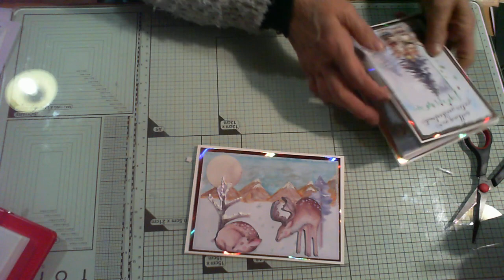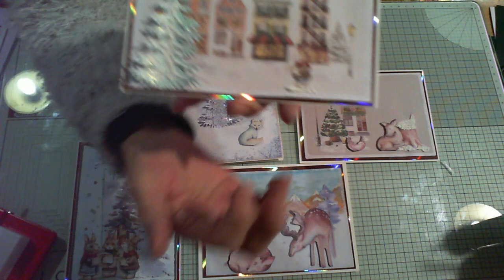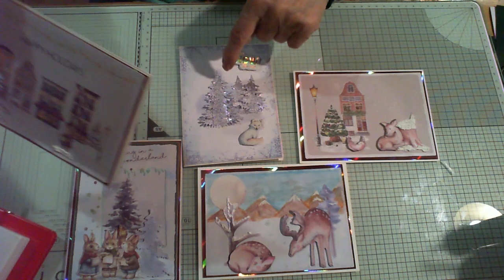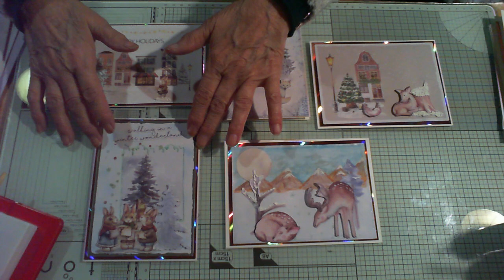ha les cartes de fin d'année 🌲🌲🌲❄❄❄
Il fallait bien les commencer , ça ne se fais pas tout seul 😄😄😄 mais je n'avais pas envie de mettre un thème bien précis , donc voici une partie avec ce que j'avais dans mes boîtes , je vais essayer d'en faire suffisamment pour faire plaisir a tout le monde 😏😉😊